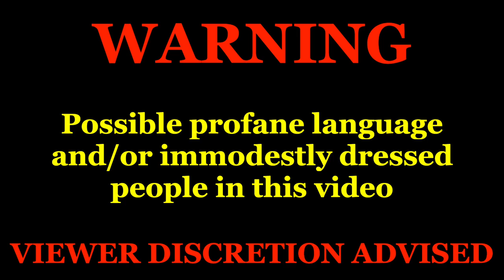WICKED WOMAN ASSAULTS STREET PREACHER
Every dollar that we receive in donations is every dollar that will be spent on the evangelism ministry. If you donate to our ministry, thank you for your generosity for us to evangelize for the kingdom of God and may the Lord get all the glory! If you are led by the Lord to donate for the furtherance of the gospel, the links to donate are below.

Regular Mail:

Keith Wheeler
Duncan Falls, Ohio 43734